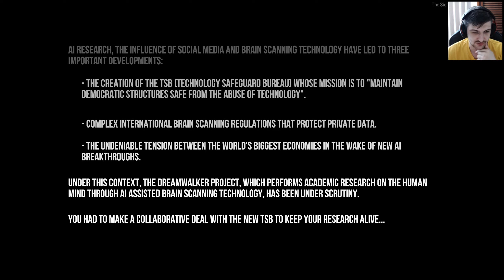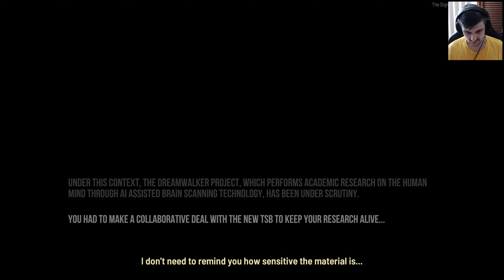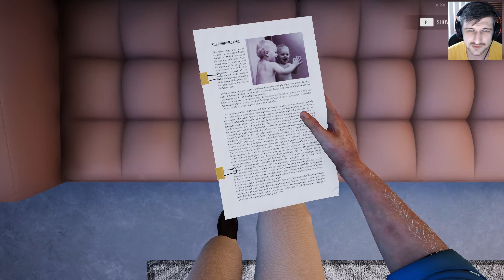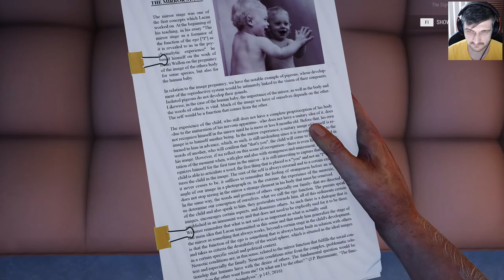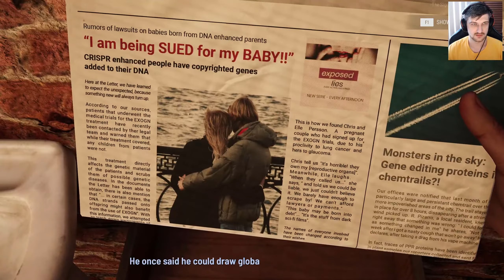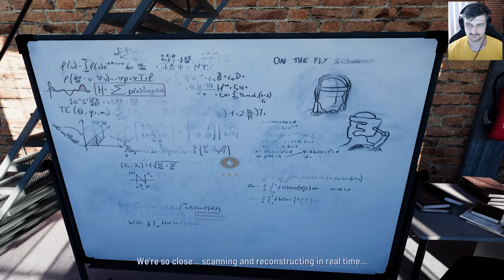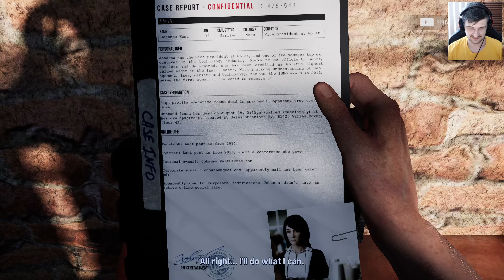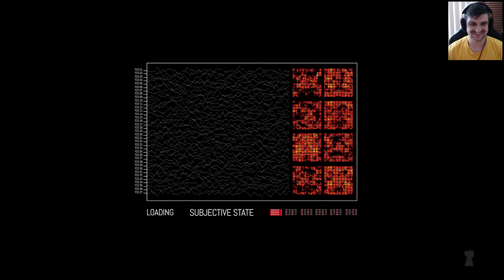The Signifier Director's Cut - Demo Playthrough (Recorded Live)